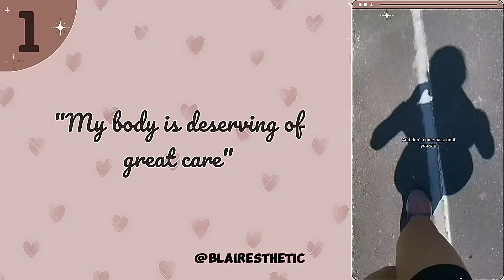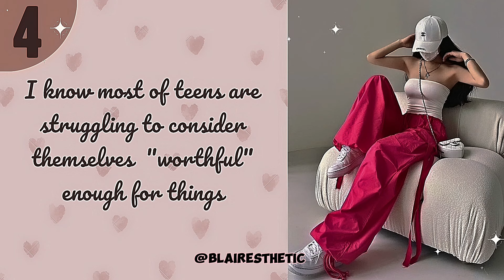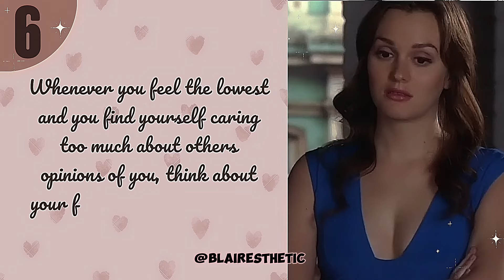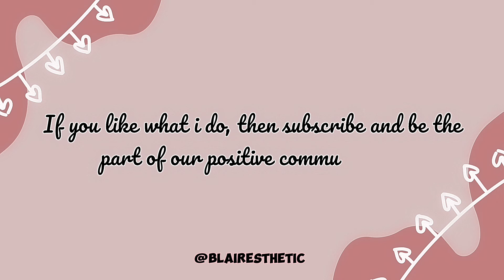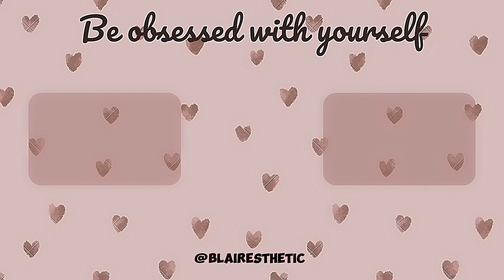How to make yourself effortlessly confident .𖥔 ݁ ˖ִ ࣪⚝₊ ⊹˚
Hi everyone,
   Thanks for clicking on today's video. I hope you enjoyed. I will comeback with another video ♡

T•A•G•S